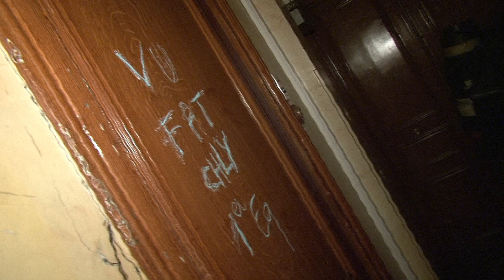Feu dans un immeuble Haussmannien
Peu avant minuit, un incendie se déclare au 3e étage d'un bâtiment Haussmannien du XIe arrondissement de Paris.  Dès l'arrivée des secours, de nombreux sauvetages et mises en sécurité sont entrepris au moyen des échelles aériennes et des communications existantes.